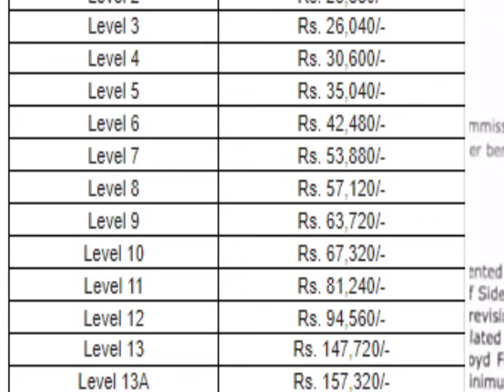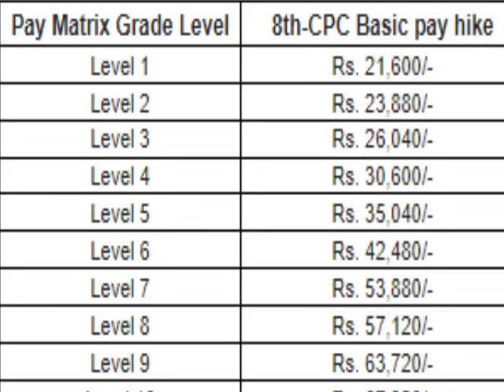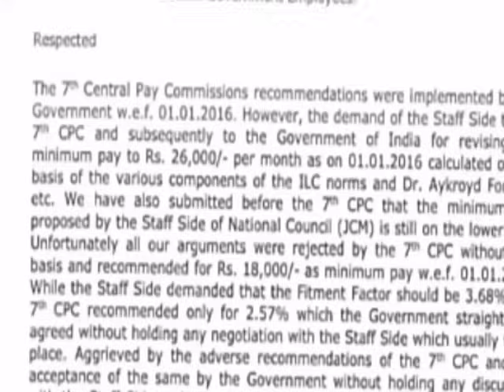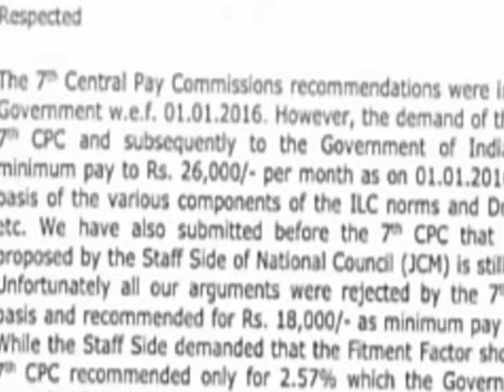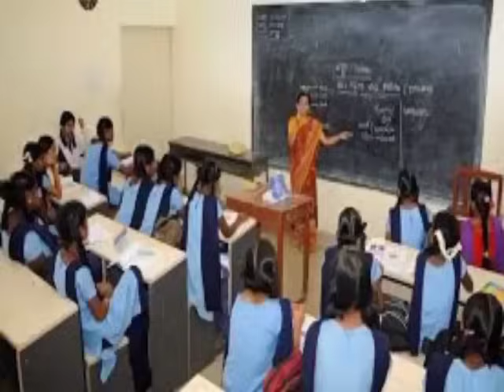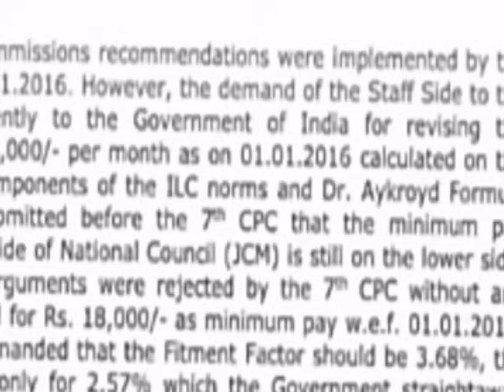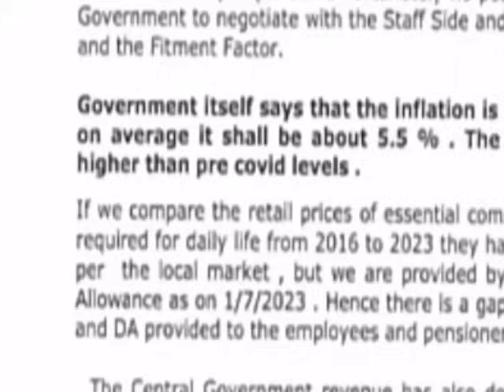8th pay ଲାଗୁ |ନୂଆ ସରକାର,ନୂଆ ଆଶା |କର୍ମଚାରୀଙ୍କ ସର୍ବନିମ୍ନ ଦରମା ବୃଦ୍ଧି ହେବ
8th pay ଲାଗୁ |ନୂଆ ସରକାର,ନୂଆ ଆଶା |କର୍ମଚାରୀଙ୍କ ସର୍ବନିମ୍ନ ଦରମା ବୃଦ୍ଧି ହେବ